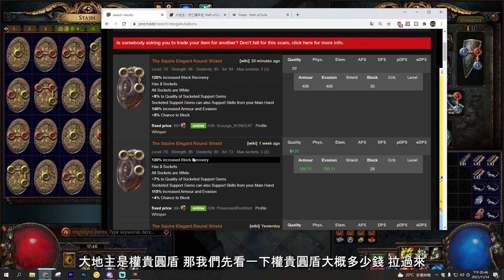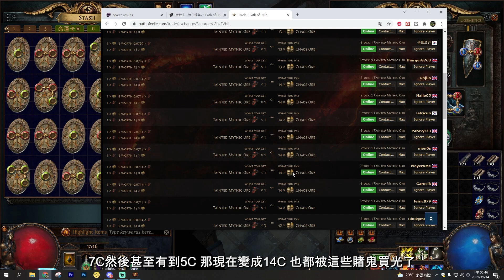【國際服 POE 3.16】轉世災魘 玷汙神話石大戰一箱權貴圓盾 這次是大地主還是壓迫者呢!?【Scourge POE 3.16 Tainted Mythic Orb V.S.Mageblood】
這期感覺應該要叫做勸世系列...
沒事 下次再戰 再見了神話石!
歡迎一起加入DC當國際服孤鵝